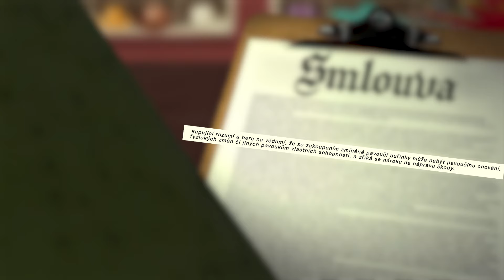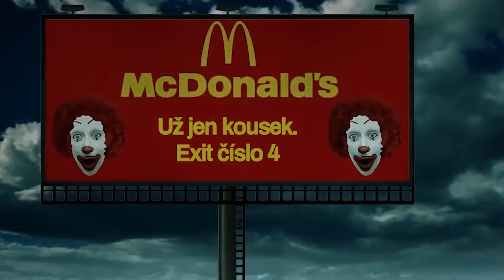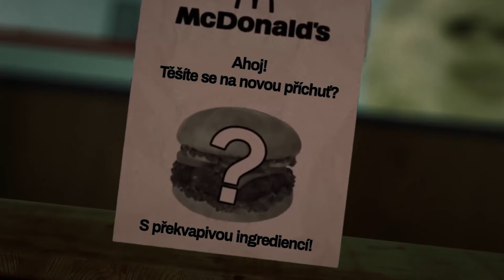Otravný Pomeranč - Děsivé fabule 2 ČÁST 2- Fénix ProDabing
Pojďte si poslechnout další děsivé fabule a zjistit, zda se jim podaří konečně zdolat pomeranče a jeho přátele.

Pomeranč a Fabule - Cupido
Hruška - Fík
Zakrslé Jablko - Martin
Grepfruit - Matt.Murdock
Roland - Jack
Pomerančova sestra - Líska

vedoucí projektu a zvukař : Cupido
překlad: Harry
úprava videa: Rorys

American dad, Žvásty mýho táty, Robot Chicken a další seriály sledujte na našich stránkách